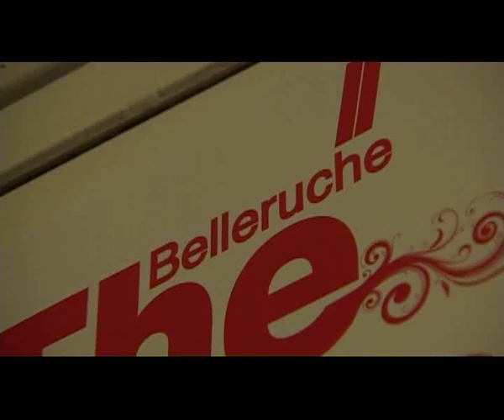Belleruche - dont let them push you around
BELLERUCHE
Live in Paris (La Maroquinerie)
Oct. 2008
"The Express" 2008 Tour

Images/Montage: Fred Feuillet